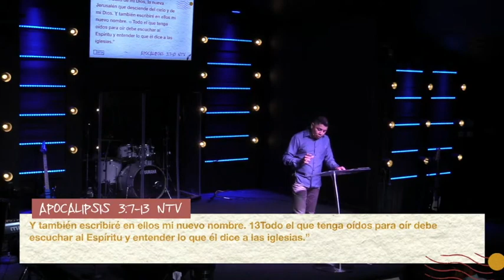Octavio Luna | Permanece Fiel | 11.22.2020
De la serie "Querida Iglesia." Puedes bajar las notas de esta predica